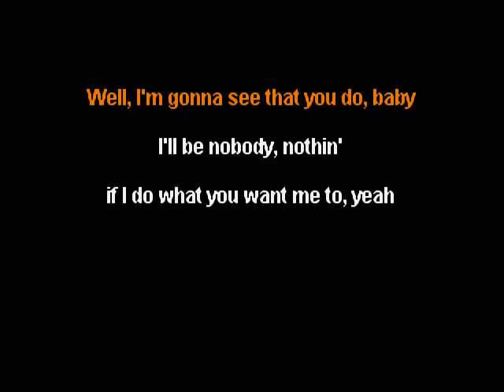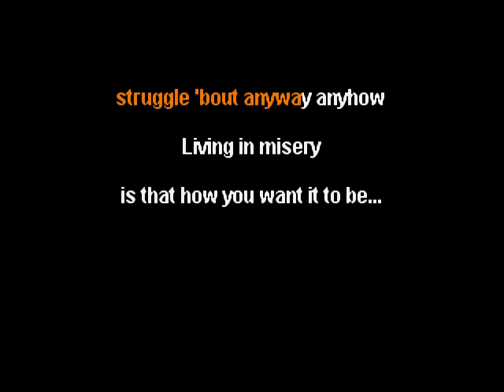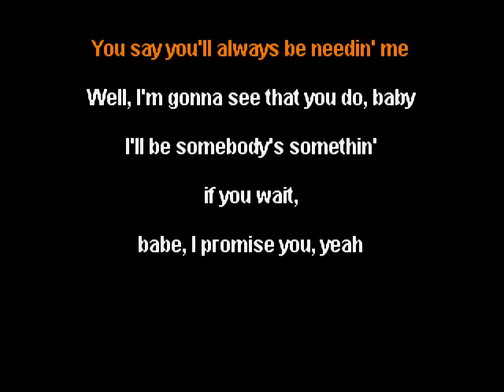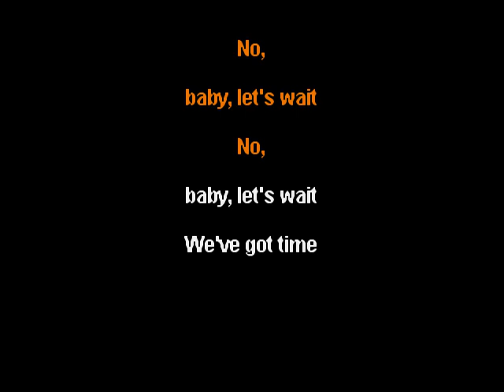The Royal Guardsmen - Baby Let's Wait - clay wood karaoke